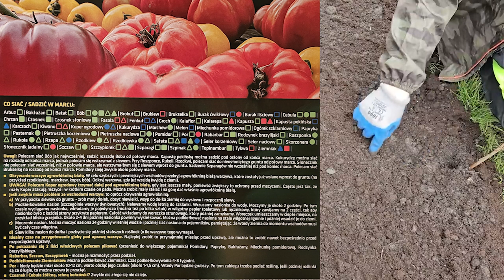Czosnek i Cebula JESIENIĄ czy WIOSNĄ - Kiedy Najlepiej Sadzić Cebulę i Czosnek. Najlepsze Odmiany.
Uprawa cebuli. Polecane odmiany cebuli. Cebula dymka. Jaką cebulę dymkę wybrać. Cebula dymka ozima polecane odmiany. Cebula z rozsady polecane odmiany. Polecane odmiany czosnku. Uprawa czosnku. Czosnek jesienny czy wiosenny. Czosnek zimowy. Kiedy sadzić czosnek. Kiedy sadzić cebulę.